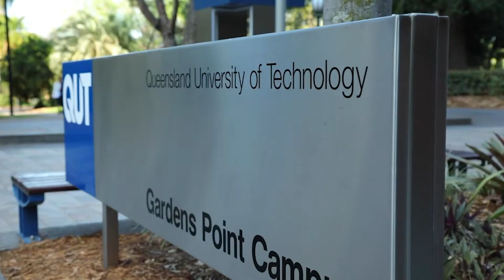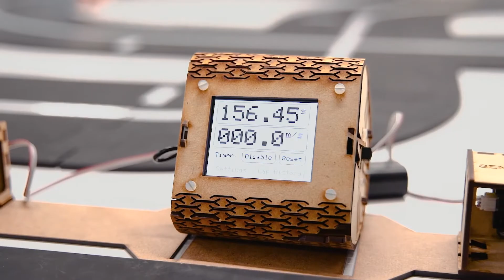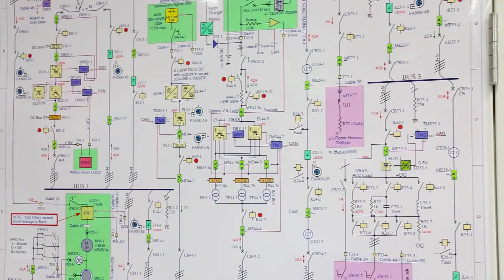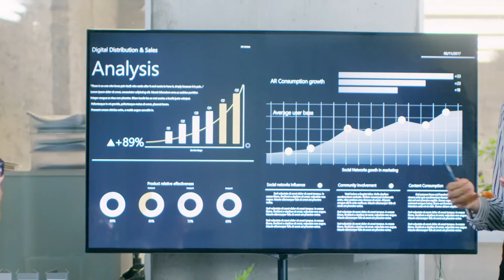Think Engineering. Think QUT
Future-proof your career and choose QUT engineering, a cutting-edge course with a real-world focus and hands-on learning providing you with flexibility and opportunities.